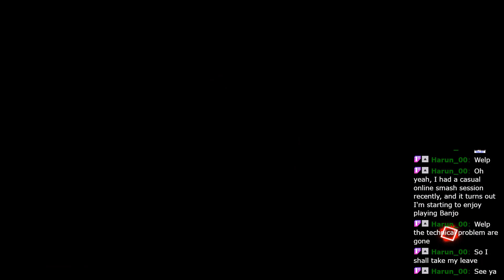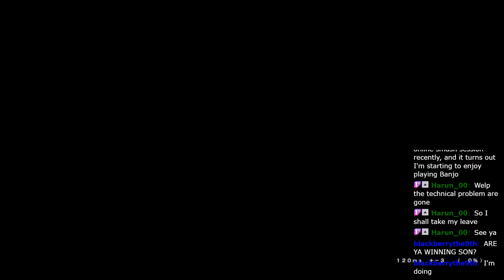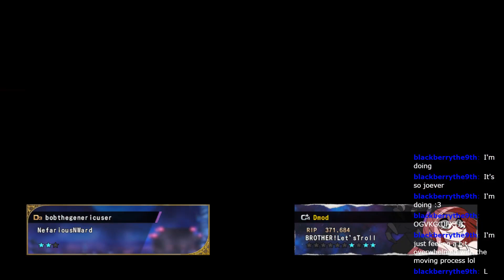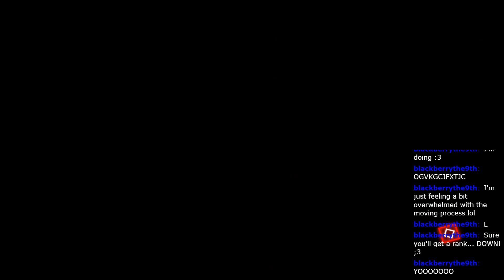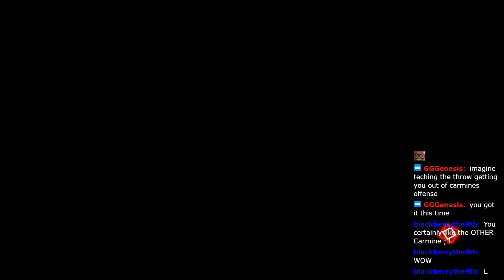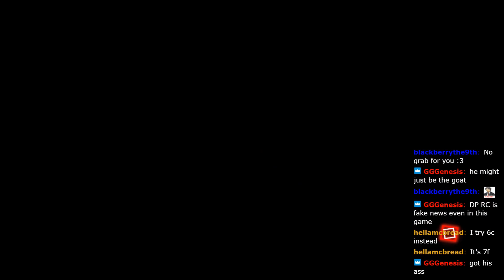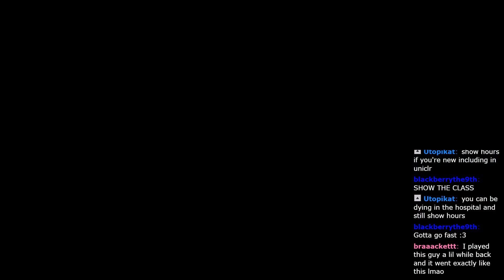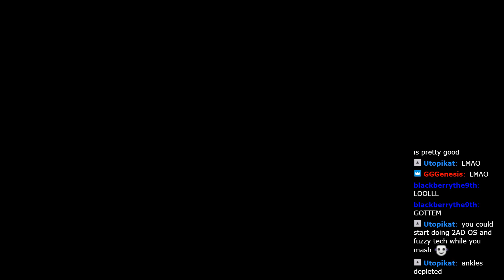Uniclr Ranked with Uzuki (STREAM VOD)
We play the funny video game with the EPIC Uzuki :)